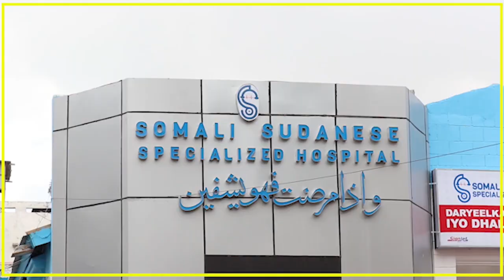MDAXWEYNE MUUSE BIIXI “DOORASHADA CIDDII QABANAYSAY WAN HAYSANAYNAA, DOORASHADANA....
MDAXWEYNE MUUSE BIIXI “DOORASHADA CIDDII QABANAYSAY WAN HAYSANAYNAA, DOORASHADANA HALA MUDDEEYO MA SUURTOOBAYSO”